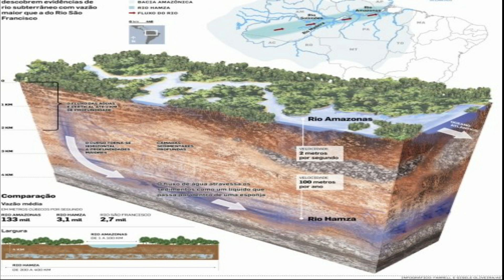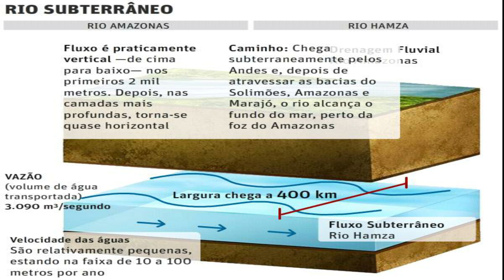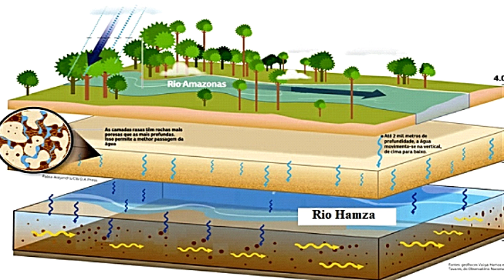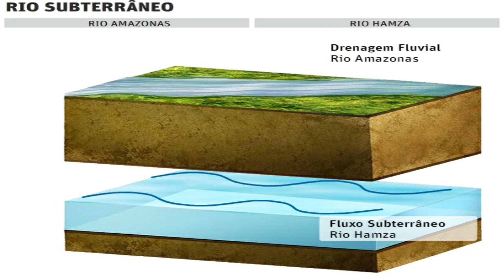O Misterioso Rio Subterrâneo da Amazônia Rio Hamza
Olá pessoal nesse vídeo vamos falar sobre do misterioso Rio subterrâneo que corre há 4.000(quatro mil) metros abaixo do Rio Amazonas.
Rio este que tem um volume muito grande de água .
Assistam também nossos outros videos e fique por dentro de outras curiosidades incríveis do nosso planeta.